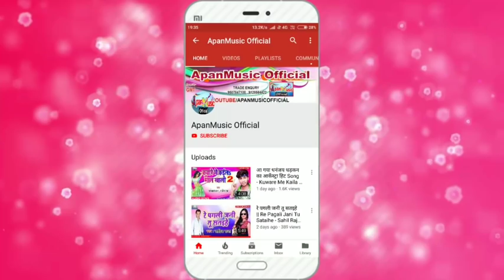अष्ठजाम कीर्तन || हरे राम हरे कृष्णा || Rupesh Rashila || Hare Ram Hare Krishna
Singer :-  Rupesh_Rashila

Lyrics :-